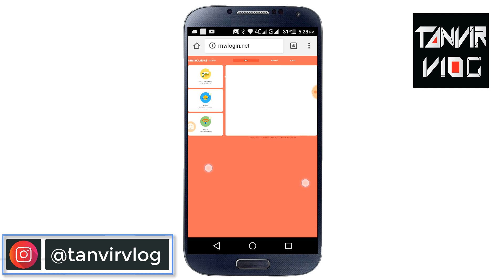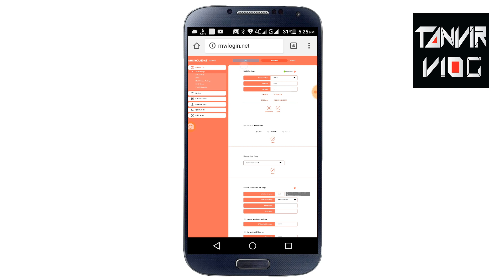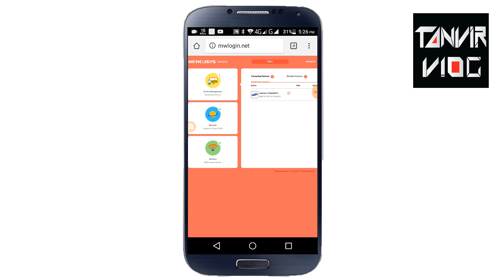কানেক্ট থাকা ওয়াইফাই ব্যবহারকারীদের ব্লক করুন